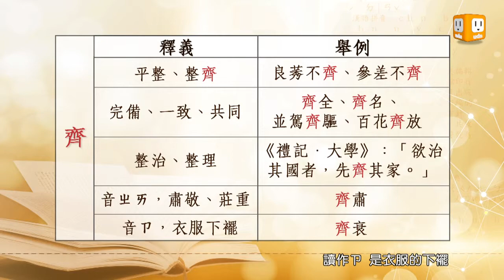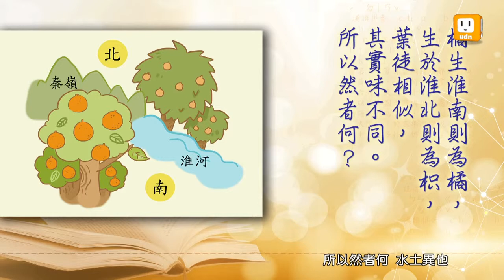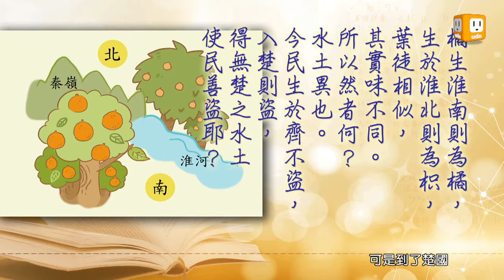【2014.11.10】第305集 字。我介紹_齊-《字。在生活》